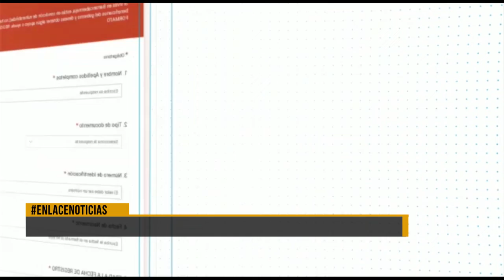Opciones de ayudas alimentarias